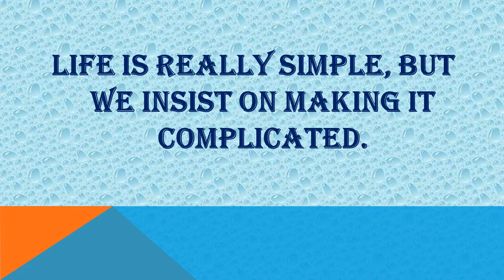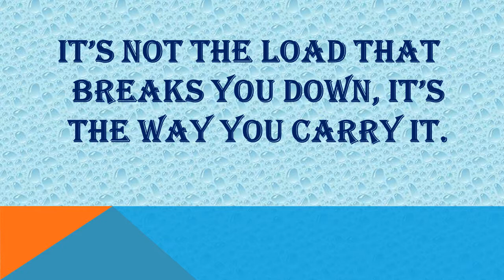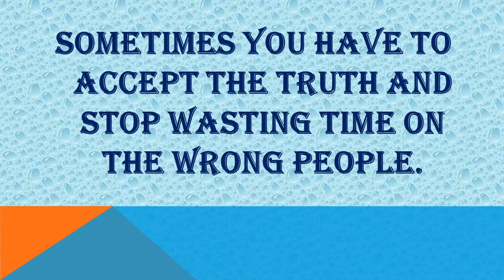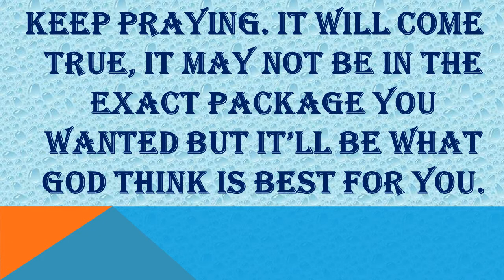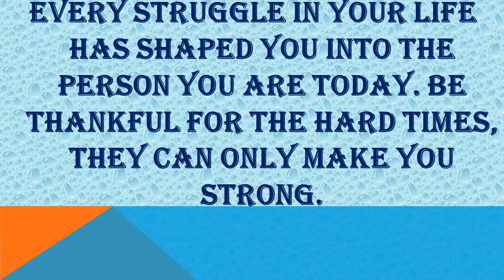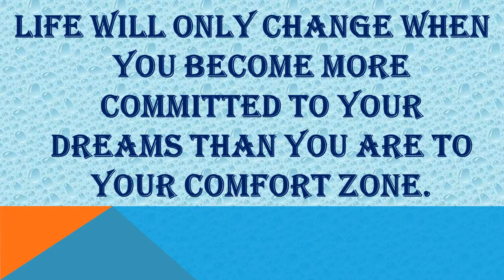LIFE QUOTES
JAZAKILLAH

"He who is the means for a good deed gets the same reward as the one who performs it."

Life is filled with good times and, unfortunately, bad times. And sometimes we just need a little change to inspire us to get through the bad moments, which is totally fine. These words of wisdom from some influential minds will motivate you go after your goals.